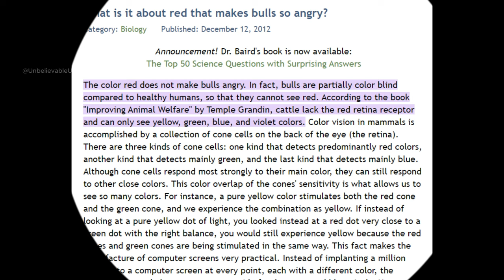ఎద్దులు నిజంగా ఎరుపును ద్వేషిస్తాయా? | Do Bulls Really Hate Red Color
In this video, we delve into the age-old myth surrounding bulls and the color red. Is it true that bulls despise this color? Join us as we explore the science behind bull behavior and uncover the truth about their color perception. Prepare to be surprised as we debunk this popular misconception and unveil the fascinating reality behind the relationship between bulls and the color red.